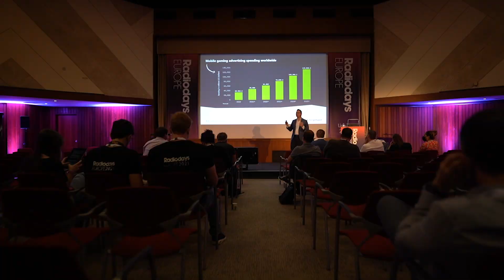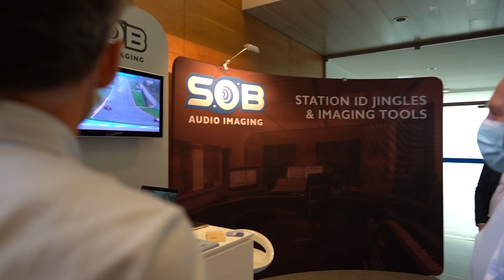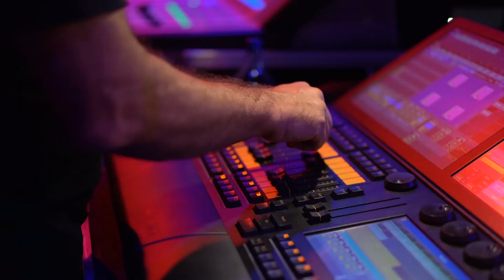Highlights from Radiodays Europe 2021 in Lisbon!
What a conference it has been here at Radiodays Europe 2021 in Lisbon, Portugal. Here are just some of the highlights.